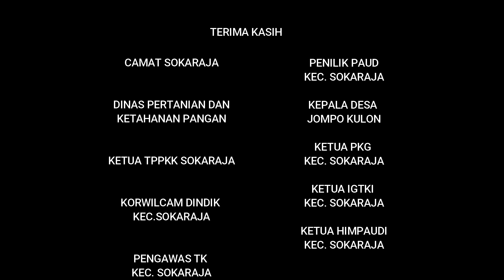Edukasi Farm ‼️Makan Sayur Cegah Stunting‼️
Sokaraja Punya Cerita Bermain dan Belajar Pertanian Bersama Kelompok Tani Soka Karya Lestari Kecamatan Sokaraja bersama dengan anak paud dengan tema "Makan Sayur Cegah Stunting"
Kegiatan yang dilakukan
1. Pengenalan Olah Lahan
2. Pembuatan Persemaian
3. Penanaman
4. Pemanenan dan Pengemasan
5. Membuat Es Cream dari Sayur